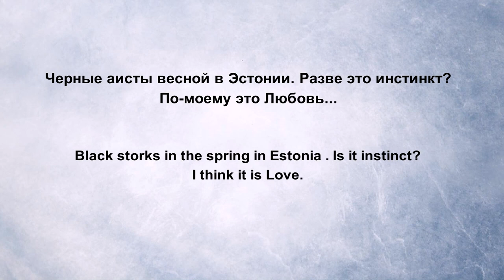Дикая природа Wildlife Эстония Черные аисты 01 Брачный танец | Black Storks Mating Dance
13+ ДИКАЯ ПРИРОДА ДИКИЕ ПТИЦЫ Эстонии Wildlife Смотрите первое видео из небольшой подборки клипов об особенностях поведения семейства черных аистов во время гнездования. Гнездо довольно объёмное и старое. Паре чёрных аистов наблюдатели присвоили им имена: Кати и Карл . В тот год я наблюдал за этой пернатой семьёй весь период гнездования - от первых поцелуев влюбленных супругов до вылета из гнезда последнего, третьего птенца. Именно третьего, хотя из яиц вылупились четыре птенца. Но, когда родителям инстинктивно стало ясно, что в это время всех птенцов не выкормить лягушками и жабами, четвертый птенец был, по-сути, отлучен от корма, а холодная весна фатально оборвала его жизнь. Что до моих слов о поцелуе влюбленных птиц, то, как я считаю, в том нет преувеличения. Посмотрите сами за чувствами, которые выражают аисты во время спаривания. Если это не любовь, то что же тогда любовь?! Будет еще несколько видео из жизни этого семейства - из моих собственных видео записей в режиме реального времени публичного потокового видео с камеры видеонаблюдения (IP вебкамеры) на сайтах Эстонская сеть образования и исследований EENet , структурного подразделения Фонда информационных технологий для образования (далее ‘HITSA’) и проекта Календарь природы (Looduskalender, многоязычная интернет-среда) которым управляет НКО Фонд природы Fenolo. Передачу сигнала с IP веб-камер обеспечивает Интернет-компания Elisa . За жизнью семейной пары чёрных аистов в южной Эстонии (Estonia) в национальном парке Карула и их потомством несколько лет ведется непрерывное наблюдение. Прямая трансляция с веб-камеры, установленной у гнезда на сосне, является публичной и доступна любому зрителю.

Будет еще несколько видео из жизни этого семейства: кладка яиц и их
высиживание; фатальная судьба четвертого птенца; взросление птенцов;
первые вылеты молодых аистов из гнезда. Все клипы будут сведены в единый

Это образовательное видео. Here it is an educational video.

Запись публичных трансляций в прямом эфире выполнена на условиях, опубликованных в форме разрешительной веб-оферты на главной странице сайта Pildid, videod ja helid on oigustega kaitstud! Saidil olevat teavet voib kasutada, kui on viidatud teabe allikale ja autoritele. Информация на сайте может использоваться, если приведены ссылки на источник и авторов информации .

В работе использованы: мои собственные эфирные записи шумов; фрагмент аудио трека, без изменений, из музыки композитора Криса Забриски (США) Composer/Performer Chris Zabriskie Album 'Preludes' Track name 'Prelude No. 14' Copyright: Licensed under the Creative Commons Attribution 4.0 International (CC BY 4.0) Аудио трек загружен с сайта
_Prelude_No_14/

Обычно в работах я использую собственные записи публичных трансляций в прямом эфире потокового видео с камер видеонаблюдения (IP веб-камер) из Интернета. Это, преимущественно, необработанные, неподготовленные и не отредактированные потоковые данные. Usually in the works I use my own recordings of live public broadcasts of streaming video from CCTV cameras (IP web cameras) from the Internet. These are mainly raw, unprepared and unedited streaming data.

Источник: собственные записи публичных трансляций в прямом эфире потокового видео с IP веб-камеры на упомянутом выше сайте. Записано в прямом эфире весной 2017 года. Recorded live In the spring of 2017.